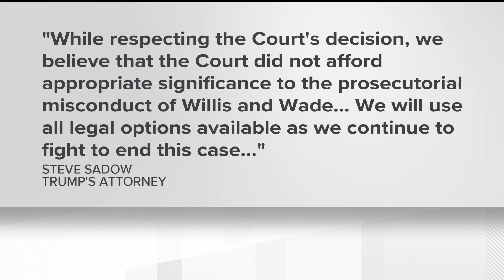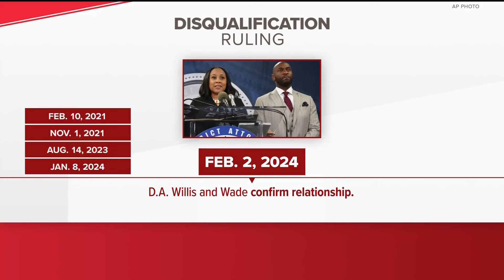Full timeline of Trump election interference case involving Fani Willis, Nathan Wade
Nathan Wade has now resigned from the case.